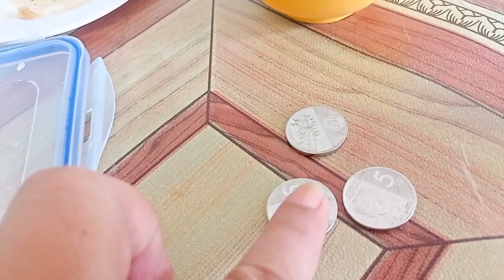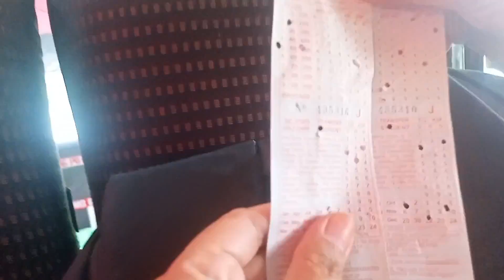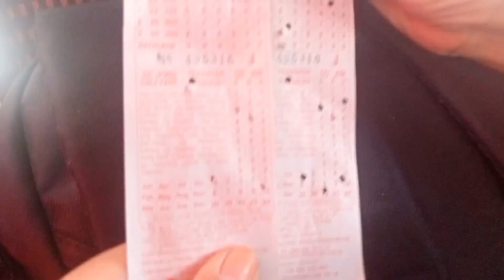Tour by kasari! Gma cavite to DAET Camarines Norte.!..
kasari's get away! how to get from GMa Cavite to Daet camarines Norte..